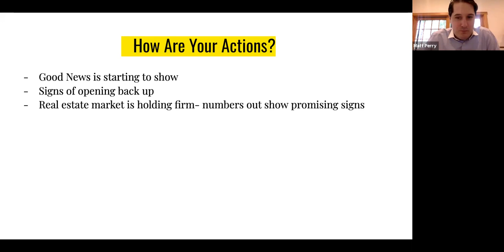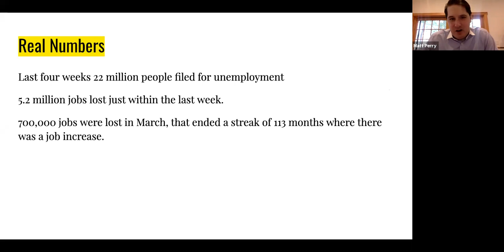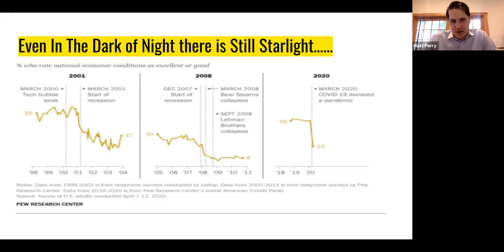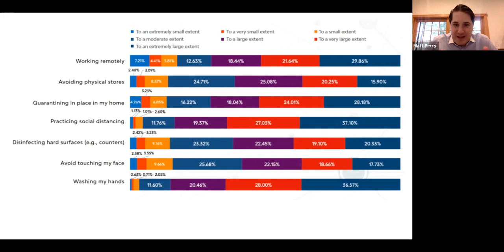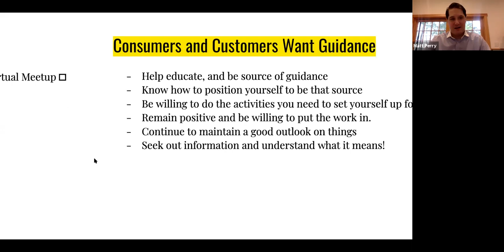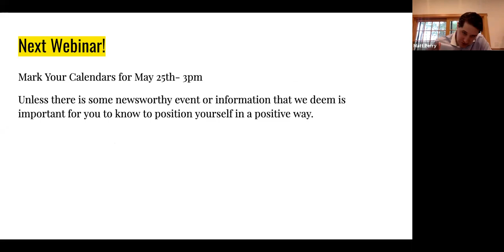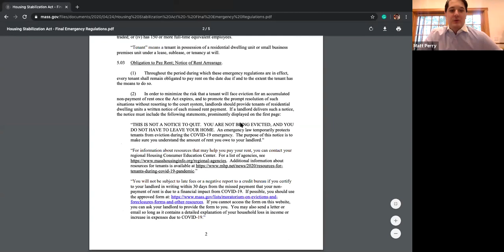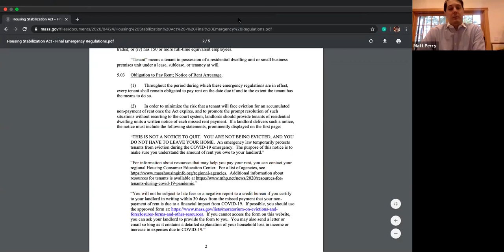Consumer Sentiment in the Age of Covid: How to Prepare for a New Normal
One thing is certain as we shift the way we live, a new normal is emerging. Let's stop resisting change and instead, embrace it. We'll also discuss consumer sentiment during this crisis, what a new normal may look like, and how to prepare your business for change. As always, updates to the CARES Act, PPP, and government assistance for the self-employed will be provided.

With ever-changing circumstances, we're hosting a series of free, live webinars to help clarify all of the information floating around during this crisis. CPAs Ron Dean and Anthony Pagano from Restivo Monacelli also join us to provide support and further guidance regarding the Paycheck Protection Program & CARES Act for the self-employed.

Our next live webinar will be Monday, May 25th at 3:00pm. Mark your calendars and check the @TheAARealEstateGroup Facebook page for a new registration link.